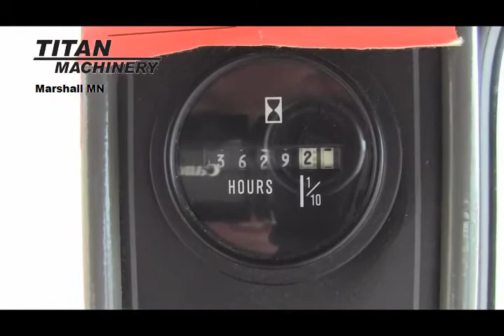Case IH 9280 Sold on ELS!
SOLD!
For Sale Used Case IH 9280 Tractor SOLD serial# JEE0032046 stock# BR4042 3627 hours
78000.00 USD
Titan Machinery 1201 North Hwy 59 Marshall Minnesota USA 56258
• Stock #: BR4042
• Category: For Sale
• Status: SOLD
• Class: Used
• Available: Immediately
• Make: Case IH
• Model: 9280 Diesel
• Serial#: JEE0032046
• Est Hours: 3627
• Enclosure: Cab/Air
• GPS Sat Nav: No
• Mega Flow Hyd.: No
• Creeper Transm.: No
• Transmission: Standard
• 3 Point Hitch: No
• Front Tire/Track Size: 20.8X42 40%L 40%R
• Front Duals: Yes 40%L 40%R
• Rear Tire/Track Size: 20.8X42 40%L 40%R
• Rear Duals: Yes 40%L 40%R
• Front Suspension: Standard
• Warranty: No
• Extended Warranty: No
• Paint Condition: Very Good
• Cab Cond: Very Good
• Overall Condition: Very Good